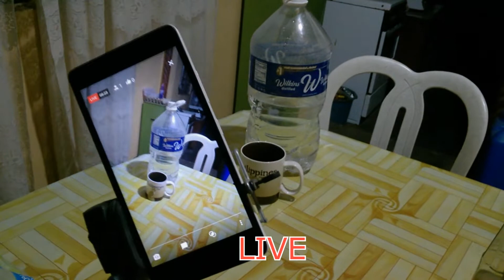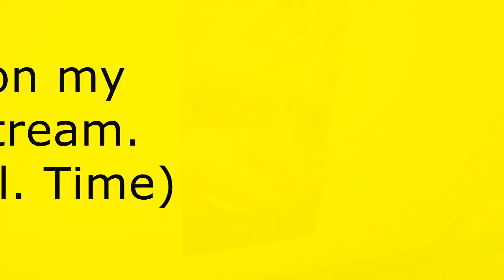Paano mag LS si Monique Camantiles?